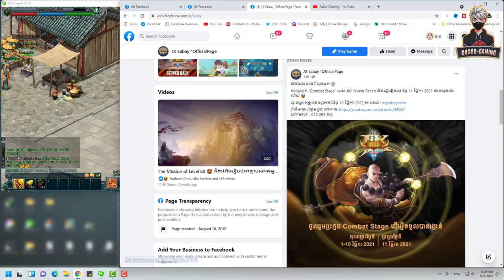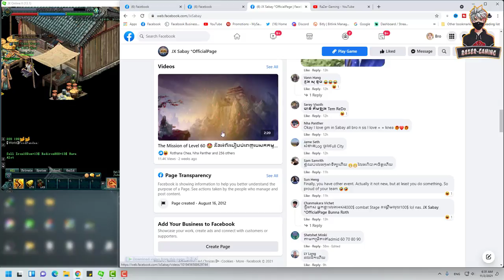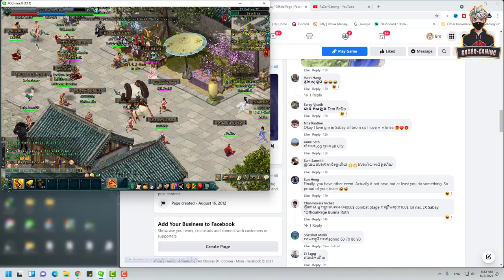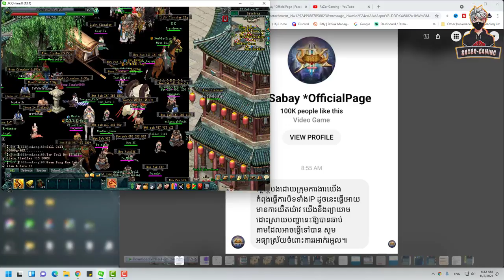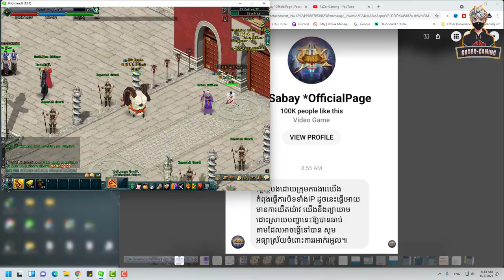JX2-GM កំពុងតែ ក្រលែកមកមើល JX2 បន្តើរៗហើយ